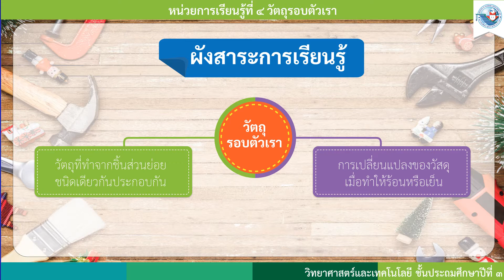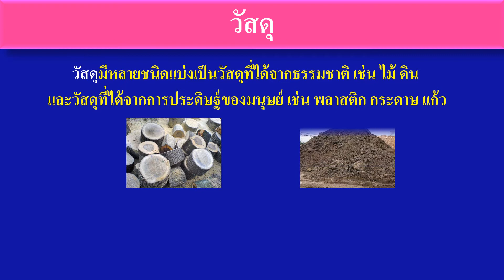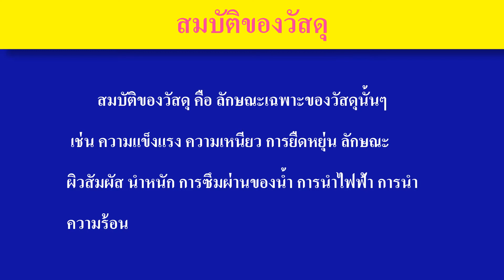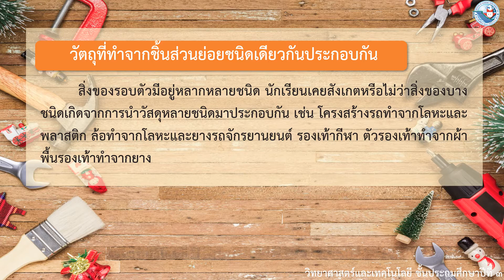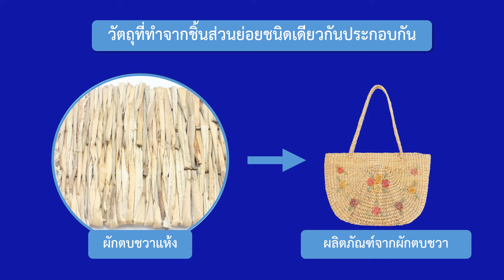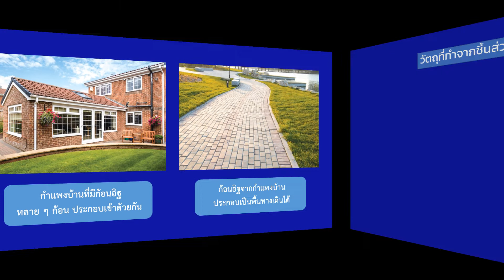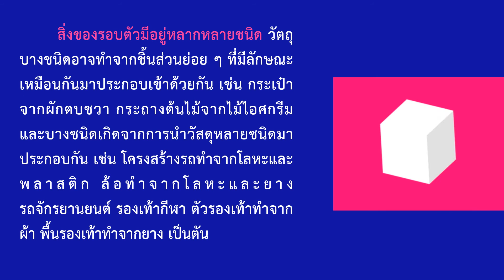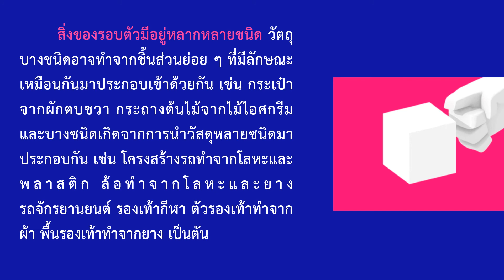[Ep.2] "วัตถุรอบตัวเรา" ป.3 - ครูสุนทรี โนนสันเทียะ